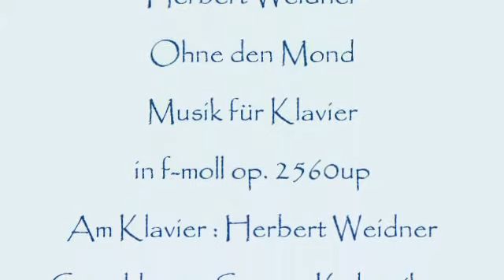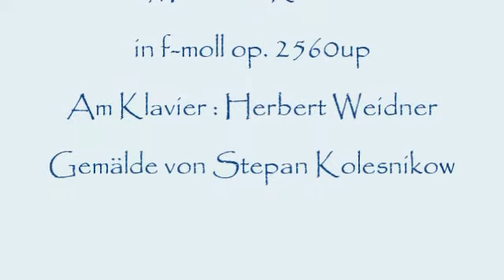Herbert Weidner Sans la Lune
A Winter Night in Russia. Music for Piano in f-minor op. 2560up. On the Piano : Herbert Weidner. Painting by Stepan Kolesnikow